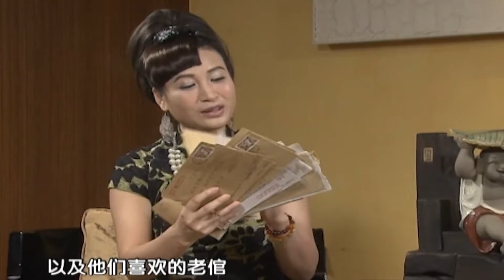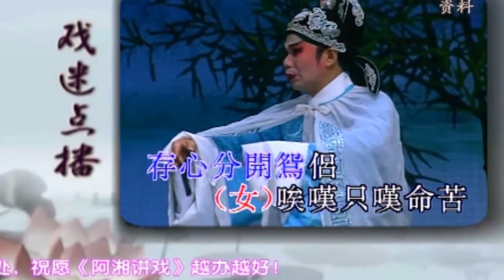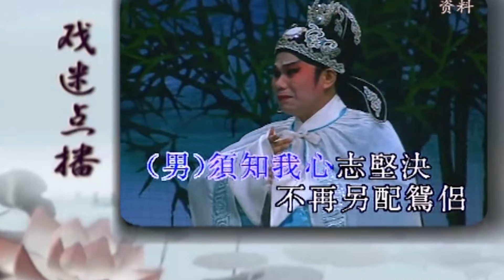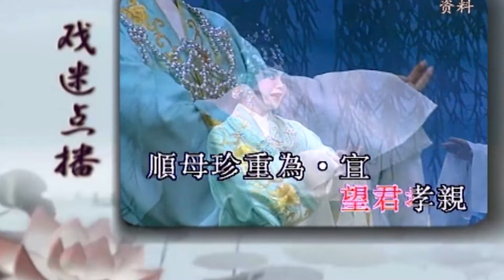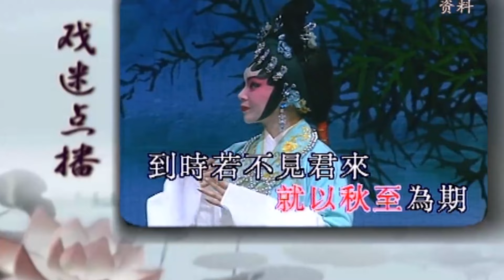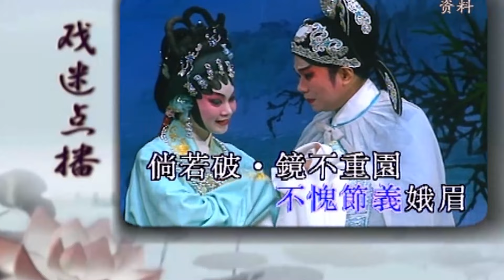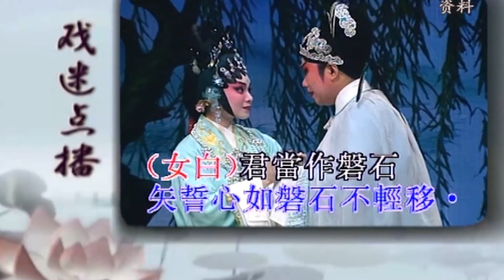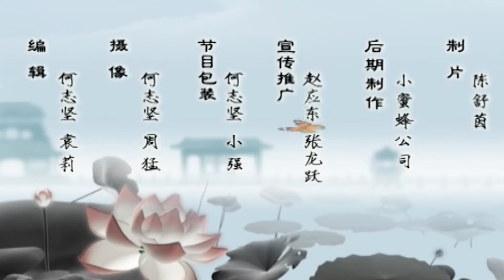凌东明与李淑勤合唱粤曲《孔雀东南飞》,堪称经典!【阿湘讲戏·精编】粤剧|cantonese opera